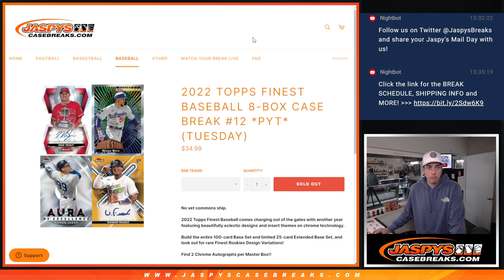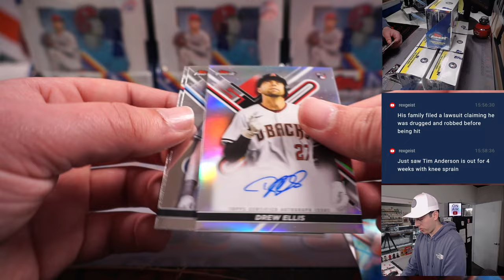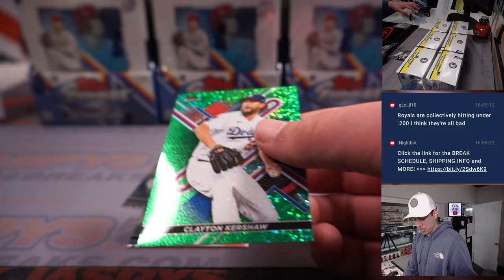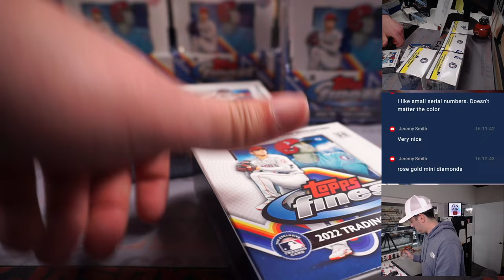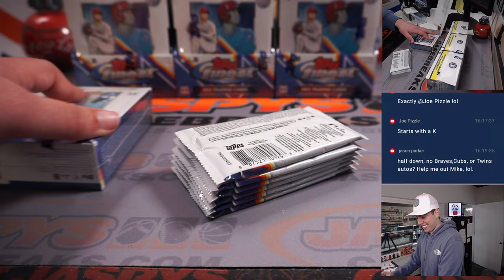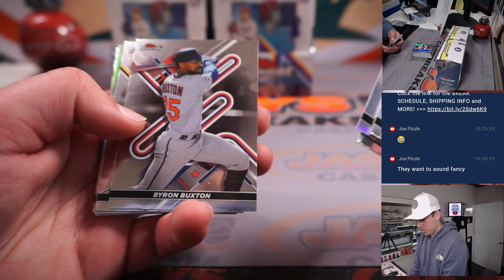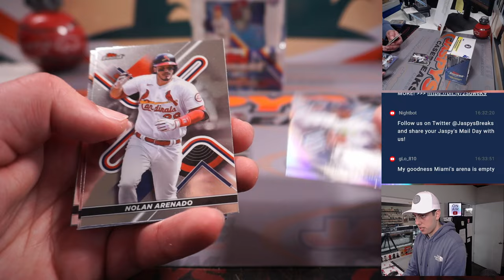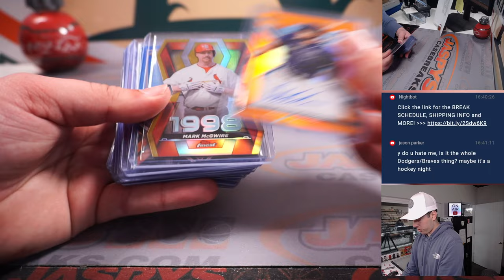Tu, 4/11/23 -- 2022 TOPPS FINEST BASEBALL 8-BOX CASE BREAK #12 *PYT*